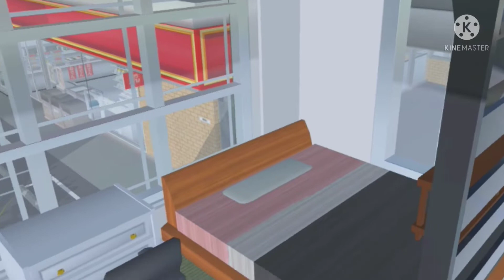Review + bagi-bagi id park our Subscriber???!!!?? [sakura school simulator]🧸✨